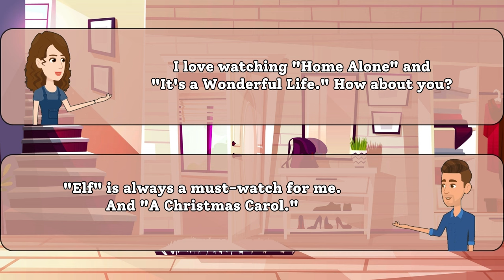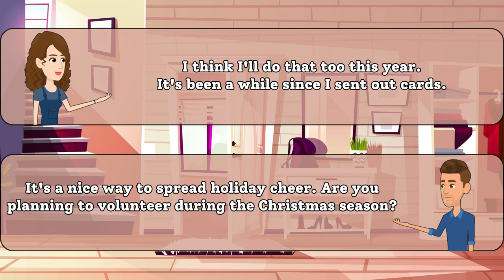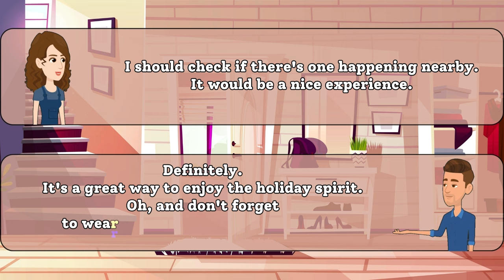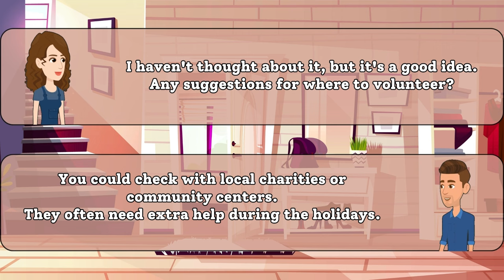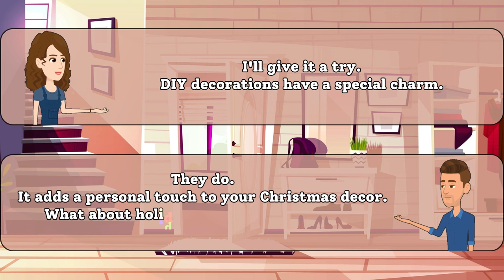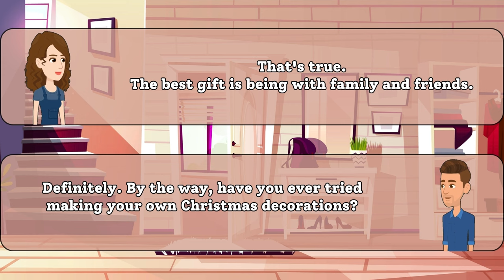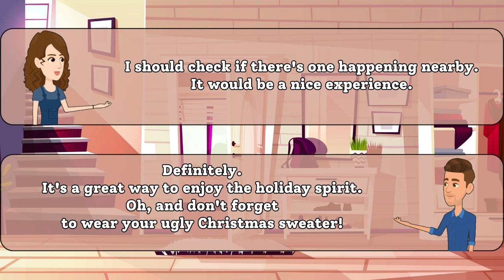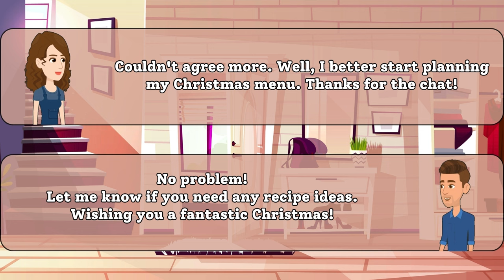🎄 Christmas Plans Chat! Practice English Conversation with Fun and Festive Talk 🎁 |Speaking Practice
👋 Hey, language learners! Get ready for a jolly good time as we dive into a cheerful English conversation about Christmas plans! 🎅🎄 In this video, we've got a friendly group sharing their festive ideas, from holiday traditions to gift-giving plans.

🗣️ Join in on the conversation to practice your English speaking skills in a fun and relaxed setting. Whether you're a beginner or looking to polish your language abilities, this video is perfect for honing your English while getting into the holiday spirit!

🎁 Grab a cup of hot cocoa, cozy up, and immerse yourself in a seasonal chat that will boost your confidence in English conversation. From discussing favorite Christmas movies to sharing holiday recipes, there's something for everyone in this language practice session.

Let's spread the holiday joy together and enhance our English skills in the process! 🌟✨

EnhanceYourEnglish,KeepLearning!